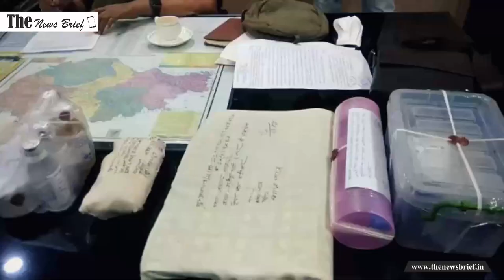थोड़ी बहुत नहीं बल्कि नकली शराब की पूरी फैक्ट्री ही खोल ली थी, गाजीपुर पुलिस ने कर दिया भंडाफोड़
किसी जमाने में यूपी के लोग बिहार से शराब की तस्करी कर औने-पौने दामों में इसकी बिक्री यहां करते थे। लेकिन बिहार में शराब बंदी के बाद से अब यूपी के लोग बिहार में शराब की तस्करी कर माला-माल हो रहे हैं। आलम यह है कि  थोड़ा-बहुत शराब की तस्करी की बात कौन कहे, गाजीपुर में तो तस्करों ने शराब की मिनी फैक्ट्री ही खोल रखी थी।

जिसका रविवार की रात नंदगंज थाना प्रभारी निरीक्षक राकेश सिंह और स्वाट टीम प्रभारी विनीत राय ने पुलिस टीम के साथ नंदगंज थाना क्षेत्र के मुड़वल में छापेमारी कर अवैध शराब की फैक्ट्री का भंडाफोड़ करते हुए शराब बनाने में लिप्त चार तस्करों को दबोच लिया है। जबकि दो तस्कर पुलिस के चंगुल से भागने में सफल रहे।

छापेमारी में भारी मात्रा में नकली शराब बरामद करने के साथ ही शराब बनाने का उपकरण और उसमें प्रयुक्त होने वाला केमिकल आदि भी बरामद किया गया है।

इस संबंध में सोमवार को गाजीपुर पुलिस आफिस में आयोजित प्रेसवार्ता में पुलिस अधीक्षक डा. ओमप्रकाश सिंह ने अभियुक्तों को मीडिया से मुखातिब कराते हुए बताया कि यह लोग नकली शराब बनाकर खासकर बिहार में इसकी सप्लाई करते थे। इनके विरुद्ध गैंगेस्टर एक्ट की कार्रवाई की जाएगी। इन अभियुक्तों ने इस अवैध कमाई से जो भी सम्पत्ति अर्जित किया है, उसे भी कुर्क किया जाएगा।